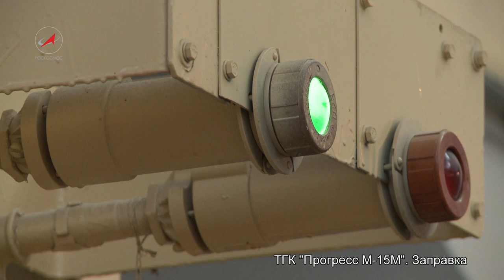ТГК Прогресс М-15М. Заправка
На космодроме Байконур продолжаются работы по подготовке к запуску транспортного грузового корабля (ТГК) «Прогресс М-15М», предназначенного для доставки грузов на Международную космическую станцию (МКС).
Пуск ракеты космического назначения «Союз-У» с ТГК «Прогресс М-15М» запланирован на 20 апреля 2012 года.